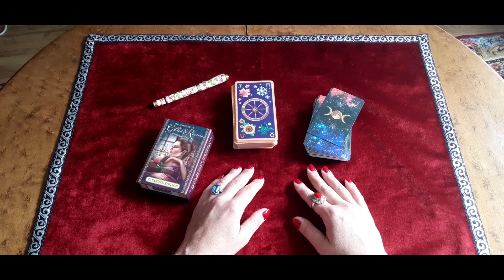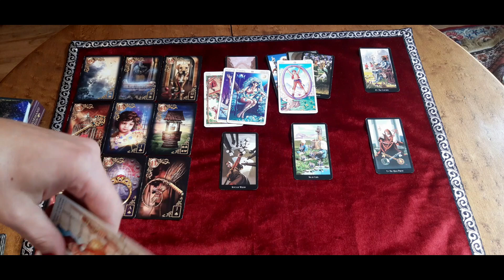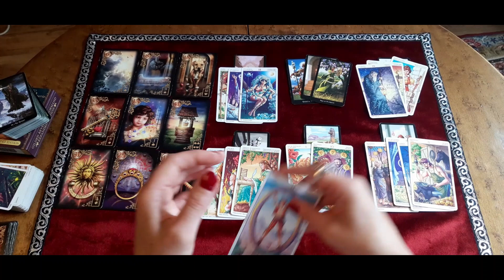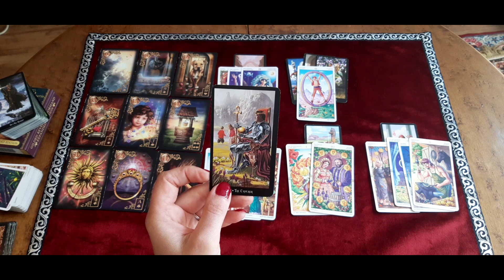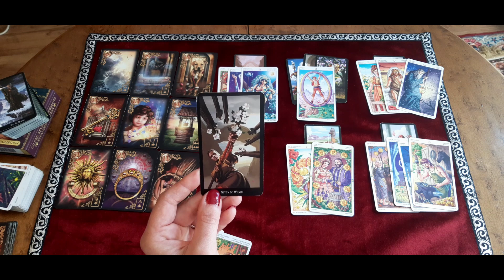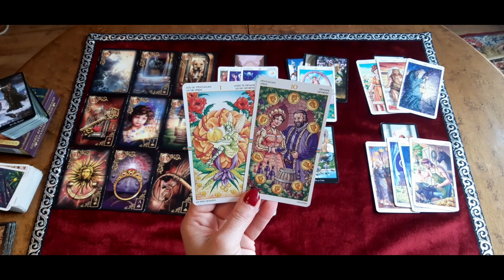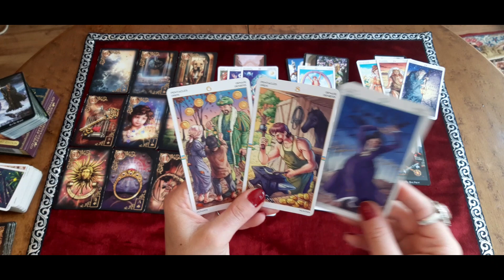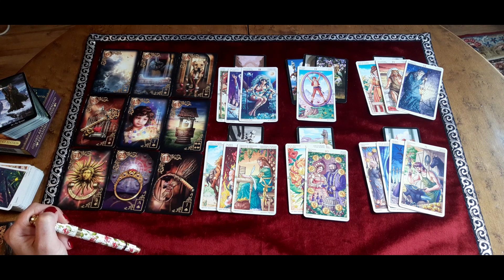SKORPION SEPTEMBER 2021 - Hoch gesteckte Ziele - Tarot Karten Orakel Liebe & Partnerschaft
Hier findet ihr ein Liebes Orakel für Sternzeichen Skorpion für den Monat September 2021. Gelegt mit Tarot- sowie Lenormand Karten. Es handelt sich um eine kollektive Legung.
0:00 Intro
6:08 Kartendeutung